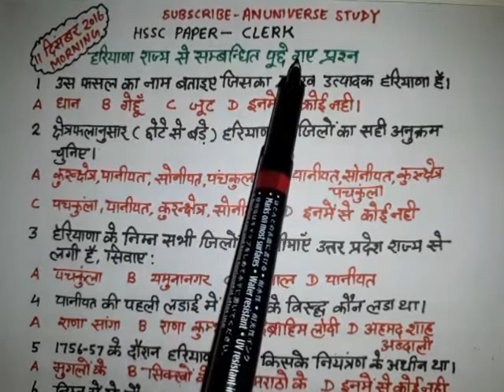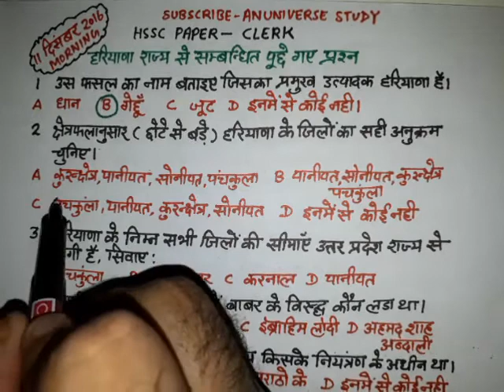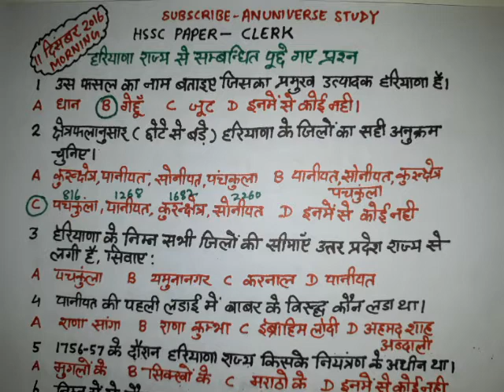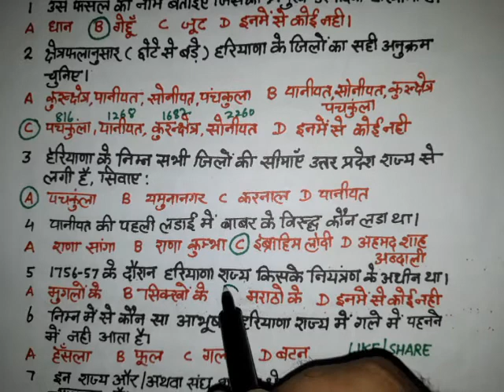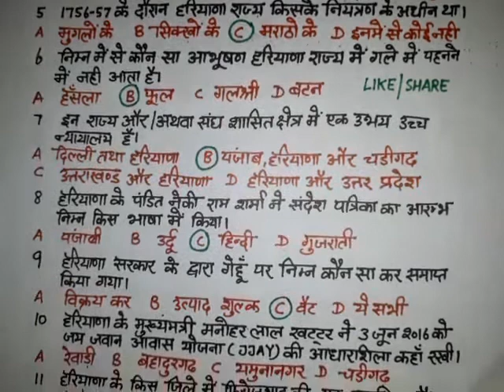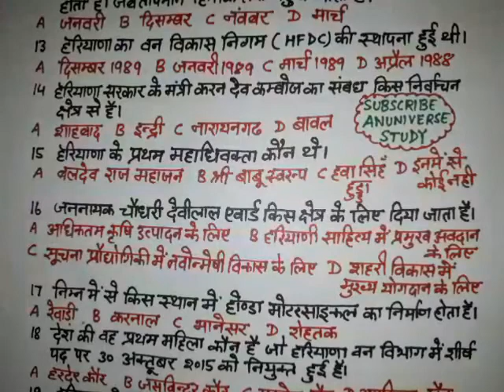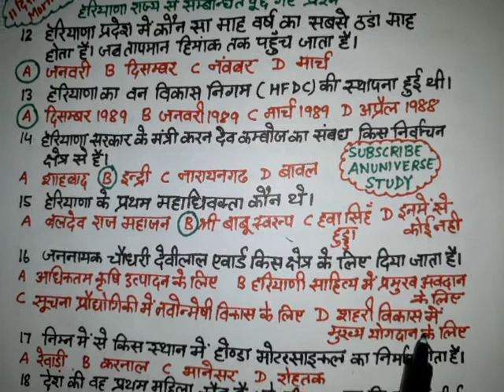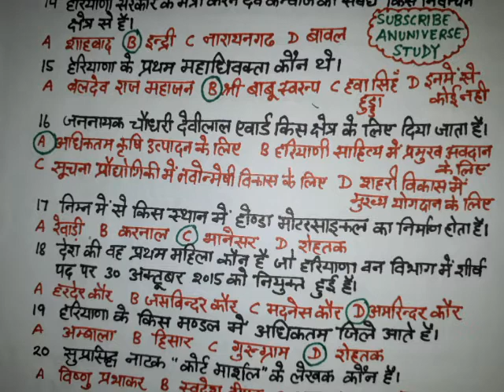Haryana Gk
20 प्रशन हरियाणा राज्य से सम्बंधित पूछे गए
11 दिसंबर 2016
HSSC PAPER - क्लर्क पेपर/ CLERK - MORNING SHIFT